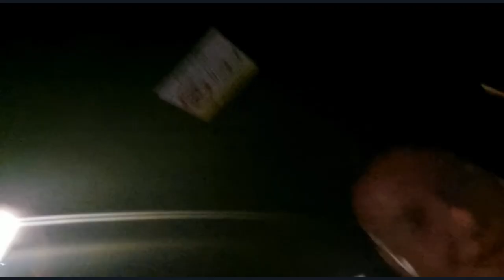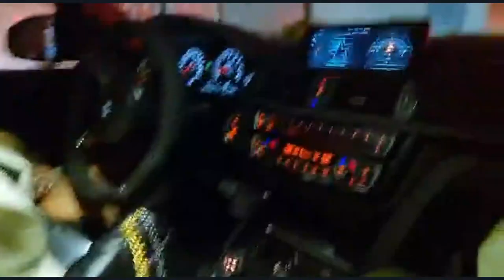Ana Korac i ja vozi me u BMW formuli od 150.000 eura . Isprozivala Maju marinkovic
Powered by Brendon MEDIUM PRODUCTION SERBIA
Label and copyright: BRENDON MEDIUM PRODUCTION SERBIAN
 Zabranjeno svako kopiranje video i/ili audio snimka i postavljanje na druge kanale sva prava BRENDON MEDIUM PRODUCTION SERBIAN (Brendon Vlog Serbia)
Saradnja:
IT CONSALTING AGENT
Profesional double  ser Lic.br  PD090891/22 PA090891/22
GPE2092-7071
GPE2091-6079